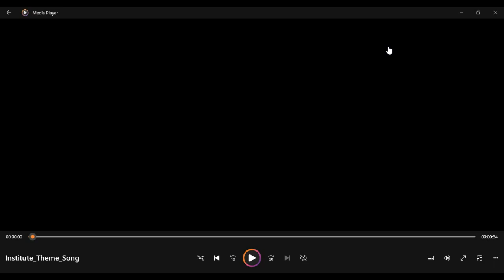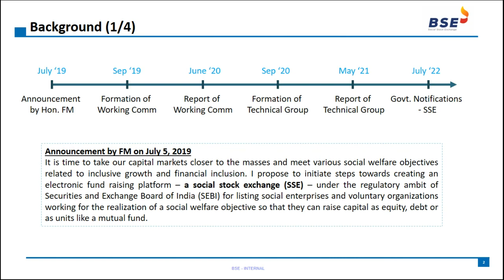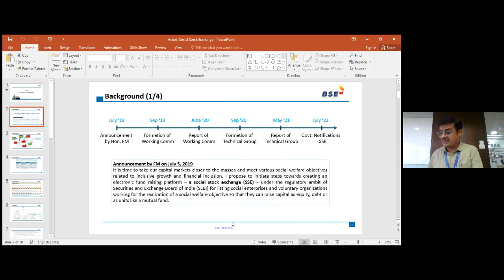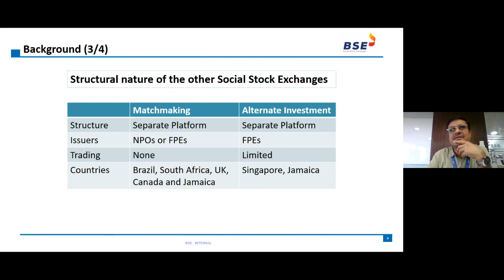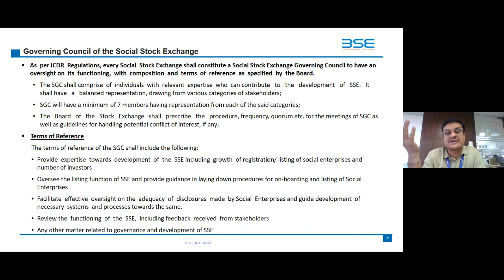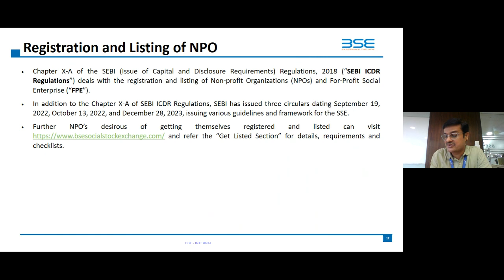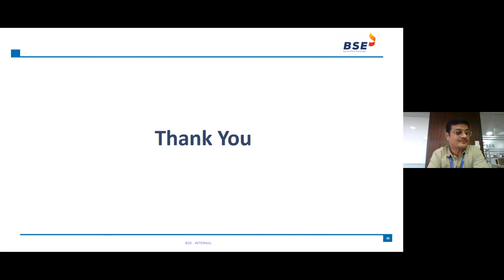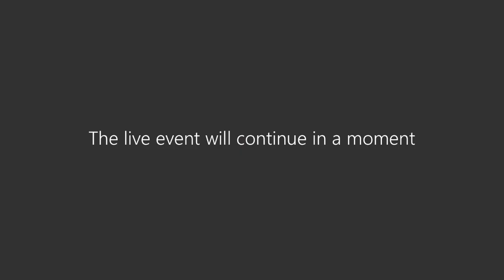Vasudhaiva Kutumbakam Series - 8th Webinar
Friday, May 10, 2024 Time :4:00 PM - 5:30 PM